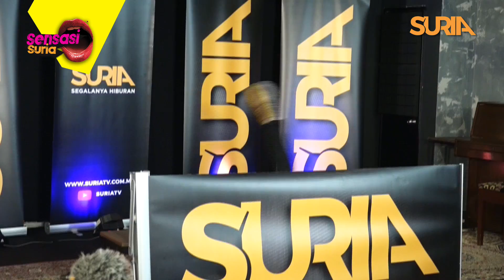Saiful Apek Bingung ? - Sensasi Suria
apa yang di bingungkan tu ? Jangan bikin kecoh kata Saiful Apek..